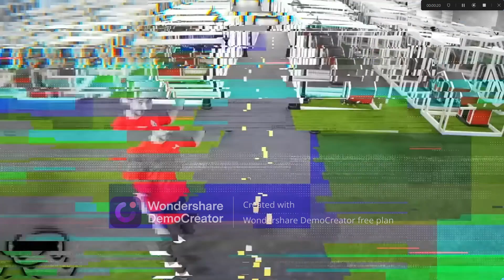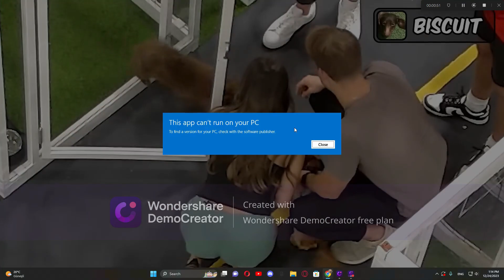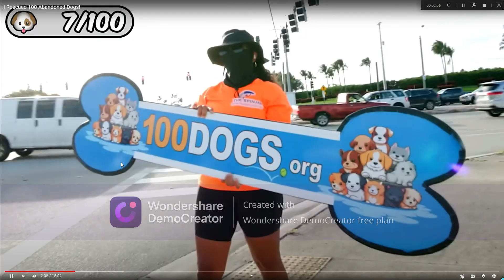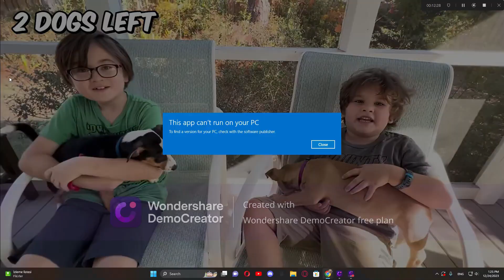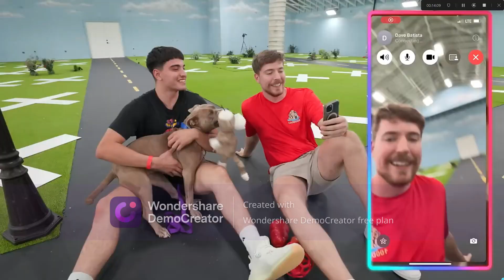fares reacts to mrbeast